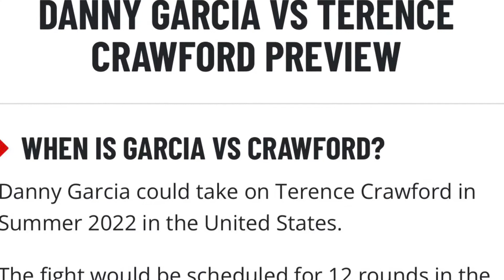(EP95) TERENCE CRAWFORD VS DANNY GARCIA BY KNOCK OUT???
THIS IS MY BREAKDOWN ON TERENCE CRAWFORD VS DANNY GARCIA. THIS WOULD BE ANOTHER GREAT FIGHT FOR 2022 IF THE FIGHT WAS COME TO FRUITION. I DO NOT SEE ANYTHING THAT WOULD GET IN THE WAY OF TERENCE CRAWFORD SIGNING WITH THE PBC FOR A TWO FIGHT DEAL. AS A BOXING FAN THESE ARE THE TYPE OF FIGHTS THAT MAKES BOXING HISTORY.

What’s your opinion on this topic? Would love to from all true boxing fans!

Hit that notification 🔔 for upcoming videos and to help grow the Channel!

Checkout my new car channel